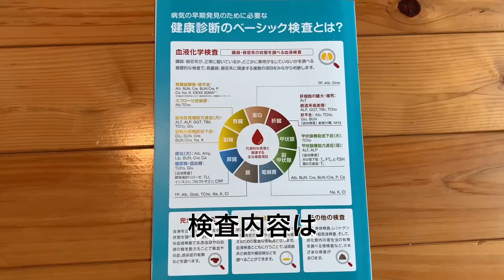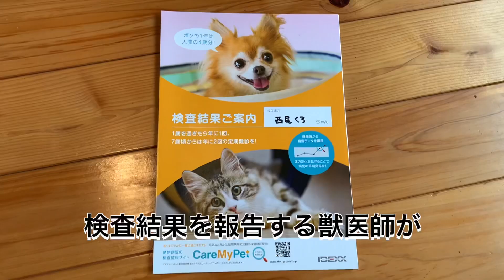思いもしなかった検査結果が!!14歳KURO初めてのわんにゃんドック!!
先日、KUROが
わんにゃんドックを受けました!!

今までは、年に1回
血液検査をしてたのですが
14歳という年齢を考えて
今回は、いろいろ詳しく調べられる
わんにゃんドックを受けることにしました!!

現在のKUROが
どこか調子悪そうにしてるわけではないので
今回も特に問題はないだろうと
思っていたのですが

思いもしなかった
検査結果に衝撃を受けました!!

まだはっきりわかってないこともあるので
KUROの健康を信じます

KUROなら大丈夫!!

このチャンネルは行き当たりばったり楽しく
最低でちゃっちいチャンネルを目指してUPしていきます

少しでもおもしろそうと思ったら
少しでも興味あるなと思ったら
さらに良い評価をいただけたら喜びます笑